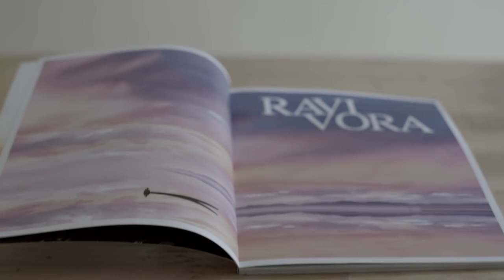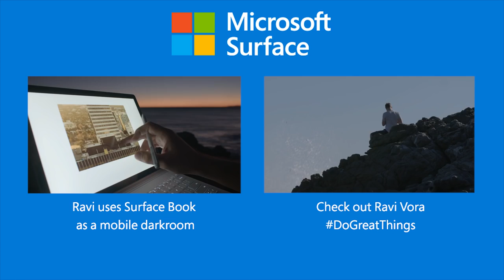Meet Ravi Vora Microsoft Surface Book